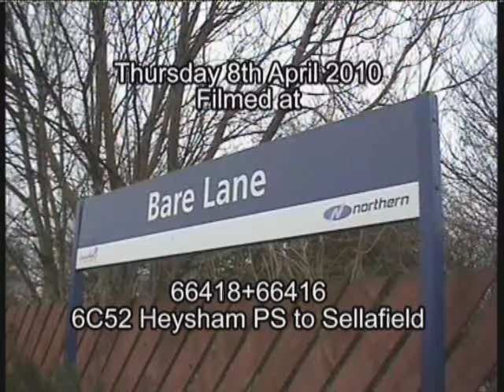6C52 66418 and 66416 at Bare Lane on 8th April 2010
66418 and 66416 on rear with 6C52 Heysham Power Stn to Sellafield. Filmed on 8th April 2010.